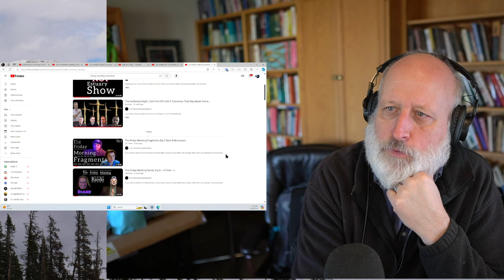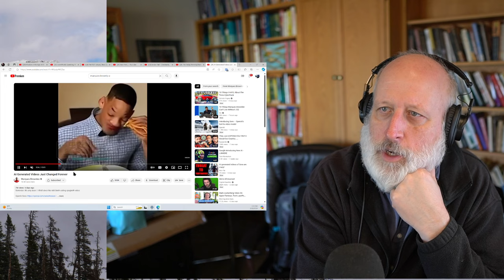Large Language Model? Meet the Angel/Body of TLC/Estuary you Puny God